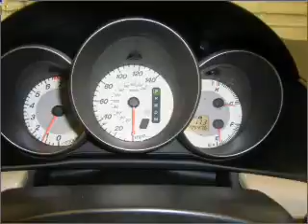2007 Mazda MAZDA3 - Daphne AL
Year: 2007
Make: Mazda
Model: MAZDA3
Trim: i Touring
Engine: 2.0 liter inline 4 cylinder 16 valve
Transmission: 4-Speed Automatic
Color: Rally White
Mileage: 74418
Address:
27161 Hwy. 98